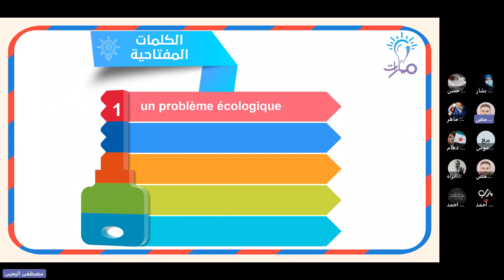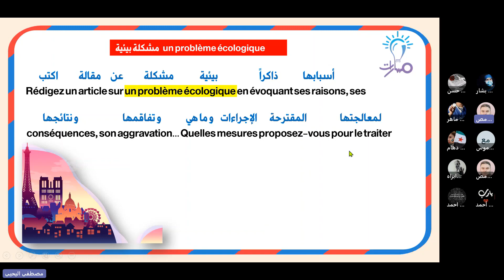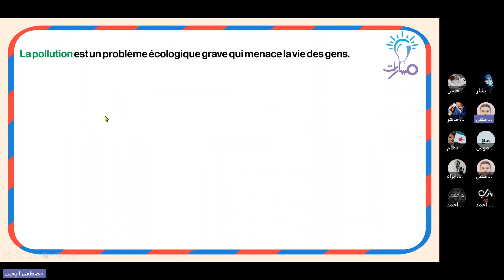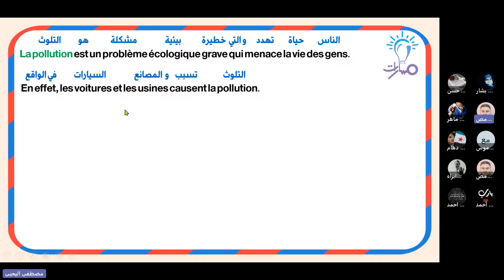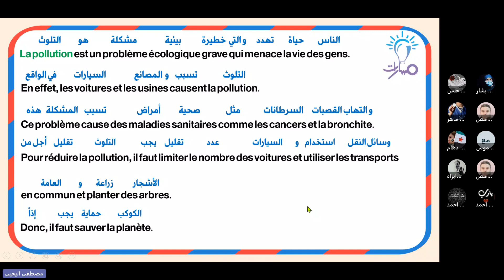Un problème écologique | درس ُExpression écrite | اللغة الفرنسية الثالث الثانوي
مدرّس المادة: مصطفى اليحيى

شرح فقرة  من درس  ُExpression écrite في كتاب اللغة الفرنسية للصف الثالث الثانوي - منهاج شمال غرب سوريا